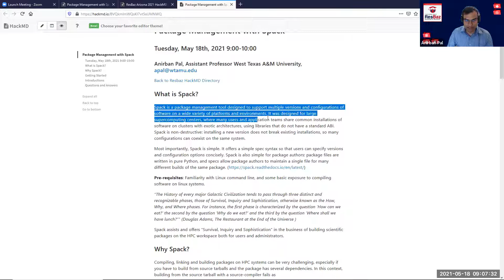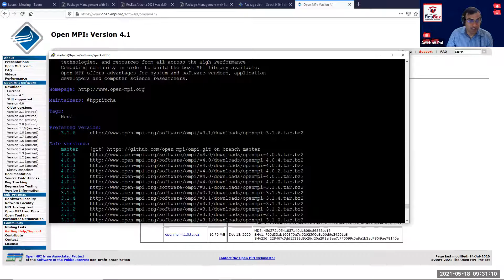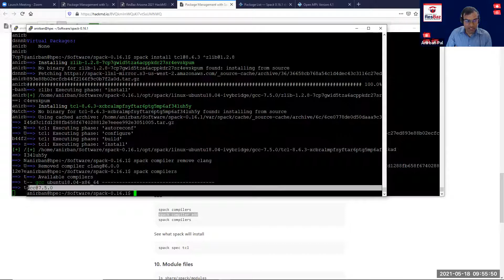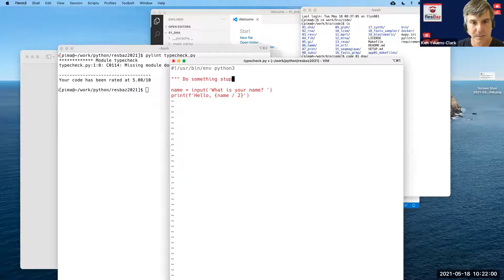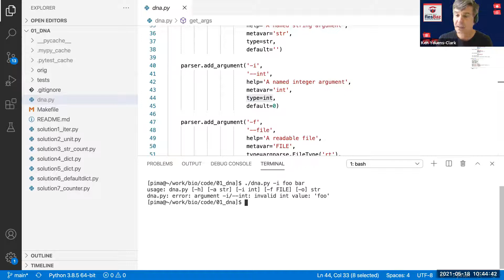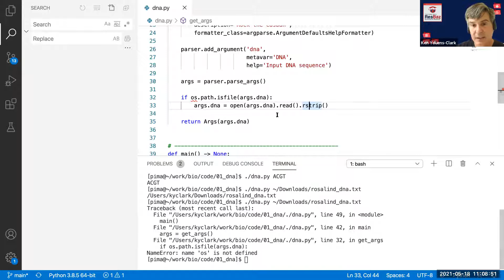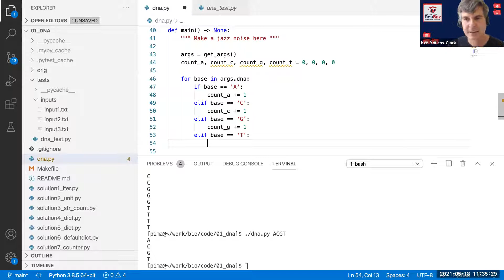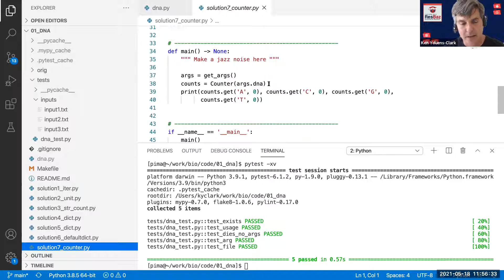ResBazAZ 2021: Package management with Spack, Anirban Pal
the spack workshop